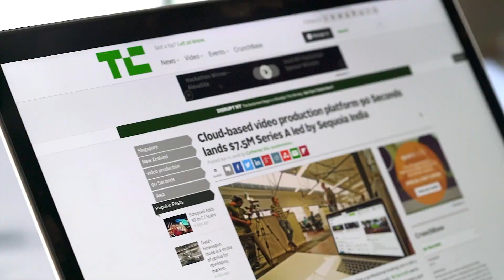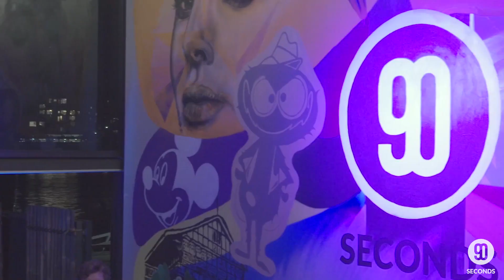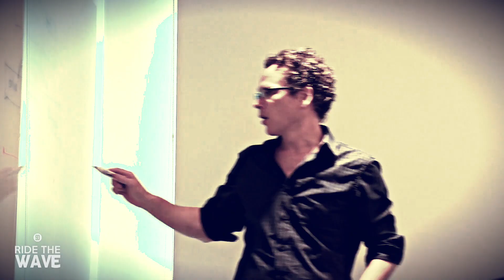Ride the Wave - S2: Ep#1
Ride the Wave  Ep#1 of Season 2 continues on the incredible and real journey of growing and building a global tech startup.

Get immersed in a team building the next generation of a world class company, product and culture, on a mission to create something bigger than themselves! It’s the journey of our dreams and we’re making it a reality every day.

With a USD$7.5m series A funding round complete, the company continues to grow, build and innovate with fuel in the tank.

Ride the Wave - S2: Ep#1 is produced for 90 Seconds - 90 Seconds - The Worlds Cloud Video Production Service
90 Seconds enables brands and agencies to get high quality online video content shot and produced anywhere in the world. 90 Seconds makes video production fast, affordable, and all managed seamlessly in the cloud from purchase to publish.